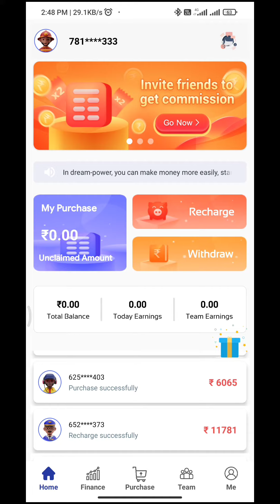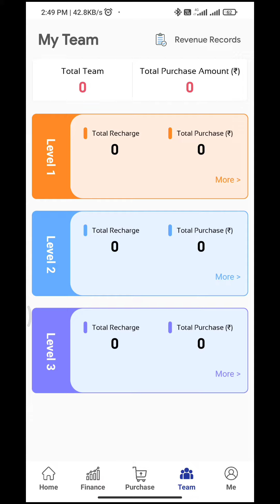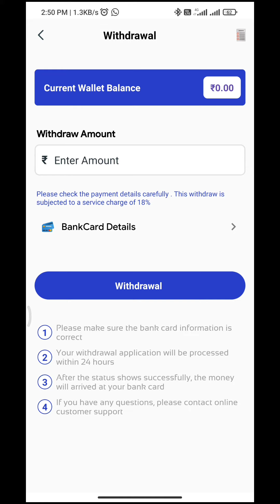Dream Power. In New Power Bank App Launched With & Without Investment App Daily Get 12 Ruppes Try It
App Link:-

Reffer Code :-

yGfRLpxvOZ